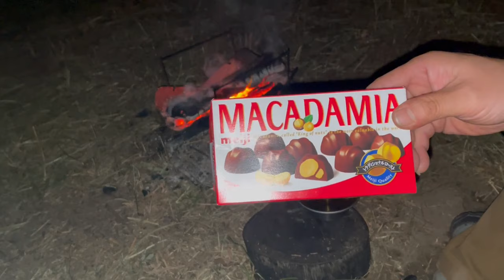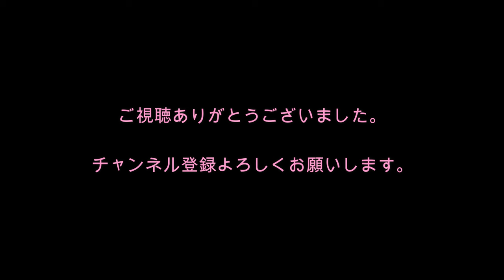キャンプ飯 豚の角煮